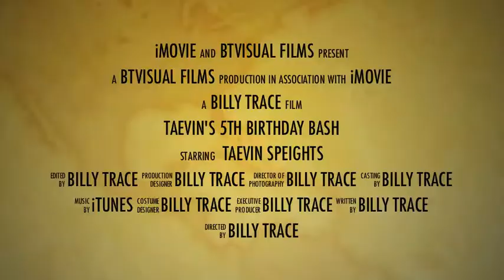Taevin 5th B- Day Bash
Taevin 5th B- Day Bash  DvD Intro